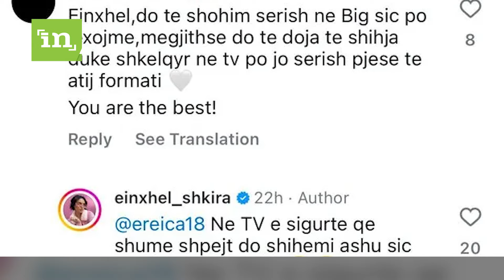Noizy dhe Era Istrefi në lidhje? Fero e Arbenita ribashkohen? Çfarë ndodhi këtë javë?!